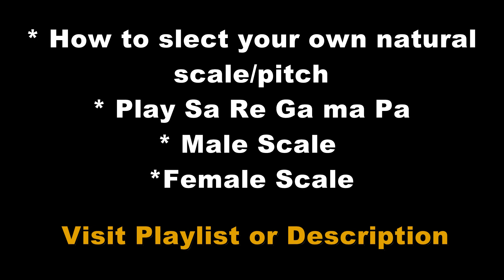Palta Alankar Lesson 2 || Learn Basics Of Singing || Alankar Class 2 || Aksi's Online Music Class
Palta Alankar Lesson Two
 Learn Basic Singing Lesson
Alankaar Lesson Two
Paalta Lesson Two
 Online Music Lesson - Aksi Khan

Basic Paalta Alankaar For Beginners
Palta for riyaz
Alankar for riyaz
Daily Vocal Exercises
Sa Re Ga ma Pa Dha Ni Sa'

Today Online Classes
Online Colleges
Classes

All Best Alankars for Indo Pak Classical Music
Sa Re Ga Ma Lesson
Basic Alankar
Riyaz For Beginners
Music Lessons
Music Study
Music Theory
A music lesson
Pre School Music
Music Theory Lessons
Music Sikhe
Gaana Kesy Gayen?
Bollywood Music
Classical Music
Music Tutorials
Singing Tutorials
Online Music Class
Singing Classes
Basics of Singing
Train Your Voice
Basic Chords
Beginners Lessons
Do Riyaaz
Singing Tips
Music Tips
Sawaras
Music Sawars
Alankaar (Jewels of Singing)
Paltas (Jewels of Music)
Hindustani Vocal Class
Pakistani Vocal Class
Pakistani Music Class
Vocal Training
Vocal Classes
Music Class
Paalta Exercises
Alankar exercises
Music information
Moseequi
Music Training
Piano Classes
Harmonium Classes
Keyboard Playing
Instruments playing
Learn music
Music Sclaes
7 Notes
7 Sur
Sargam notes
Vocal Coaching Lessons
Voice Training
Learn a Song
Singing
Learn Alankar
Learn Paltas
Alankar in Music
Paalta in music

singing palta alankar lesson
palta alankar in hindi
palta by indian music art
palta in indian music